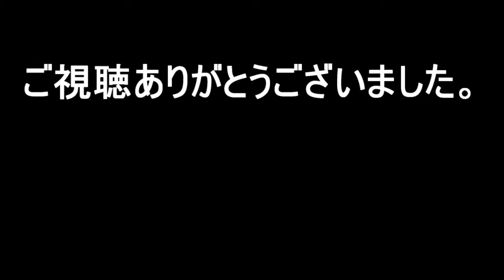【コンストラクション シミュレーター 2015 実況#5】 チュートリアルの荷物を9個一度に運んでみた 【Construction Simulator】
コンストラクション シミュレーター（Construction-Simulator）2015の初見実況プレイになります。
のんびりやっていきます。

サバイバル
ステルス
シミュレーション
パズル
サンドボックス